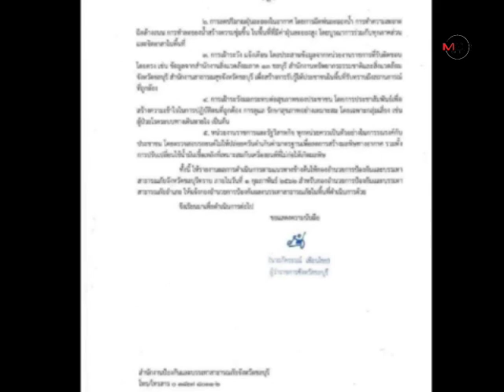ผงะ! ค่า PM 2.5 เมืองพัทยา สูงถึง 72 ไมโครกรัม ต่อ ลบ.เมตร